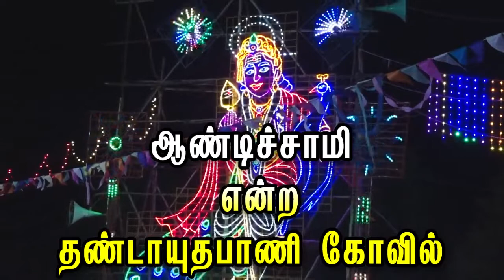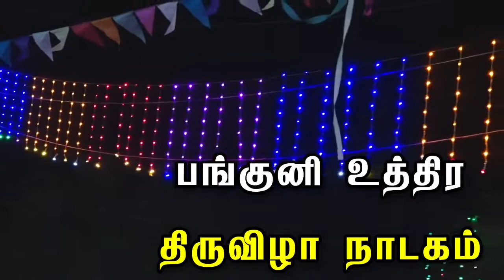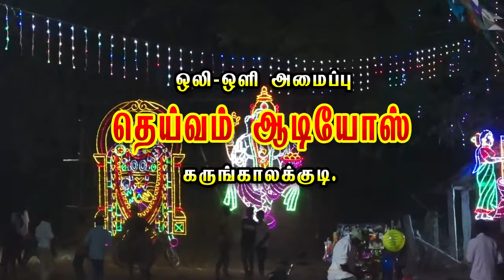நாடக ஆசிரியர் பெருமாள்ராஜ் 9962288422 அமைப்பில் ஓட்டக்கோவில்பட்டி நாடகம்